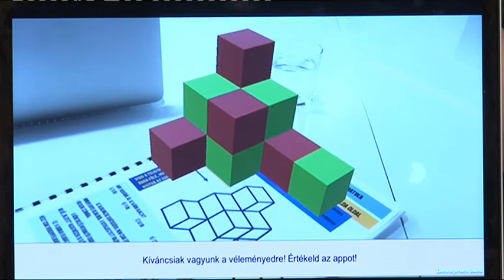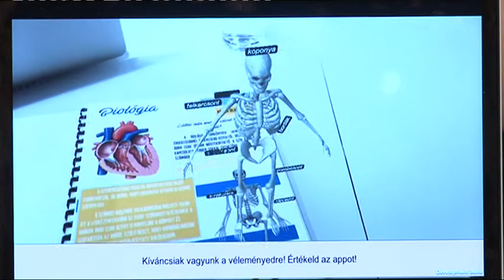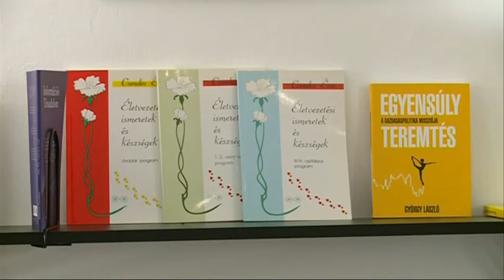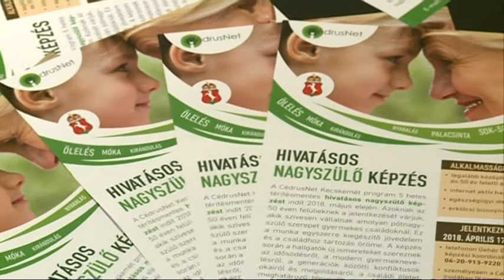KIEMELŐ (2018. április 18.)